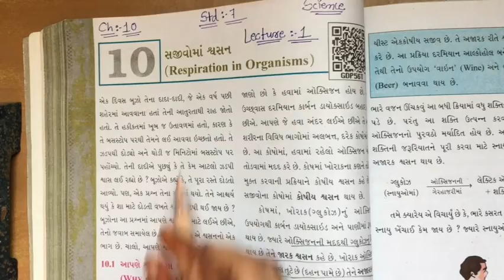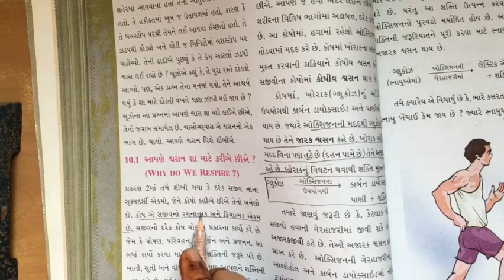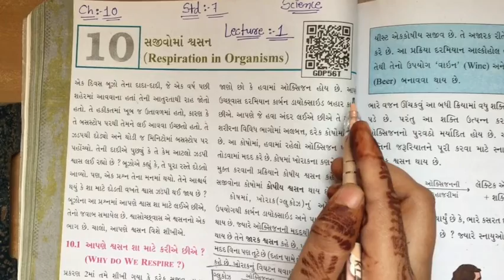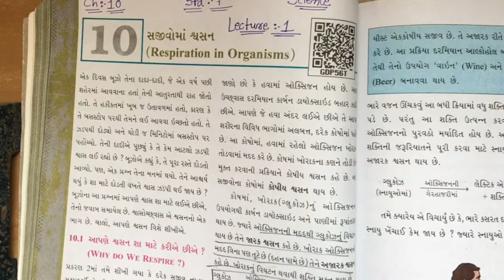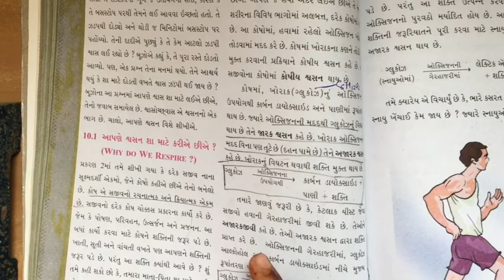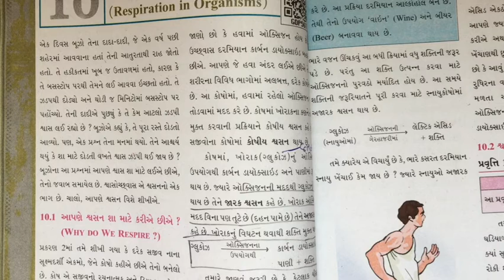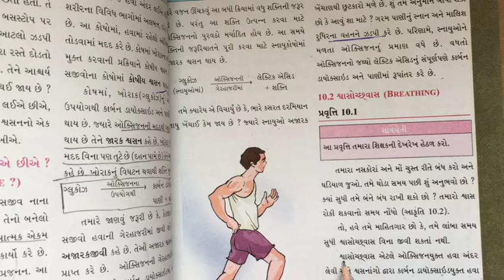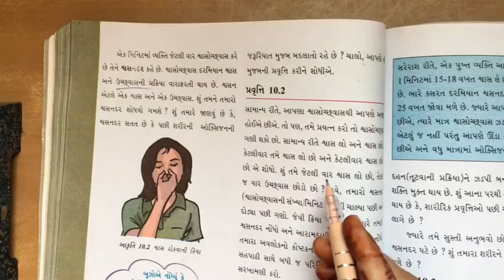STD 7 science chapter 10 video 1